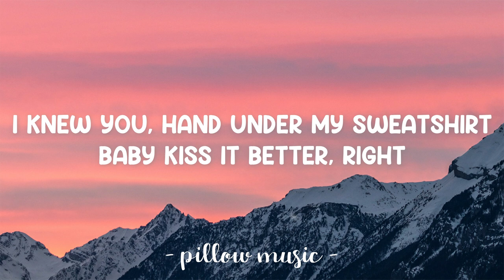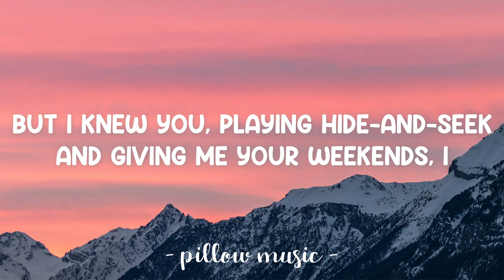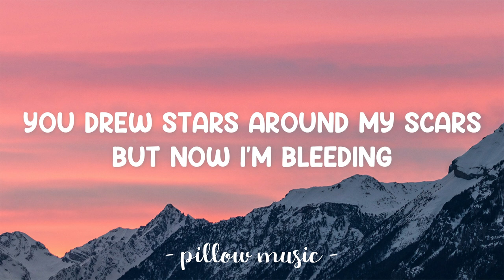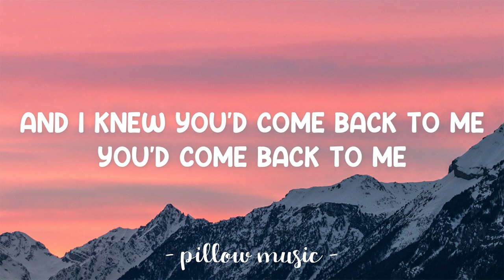Cardigan - Taylor Swift (Lyrics) 🎵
Lyrics video for "Cardigan" by Taylor Swift.